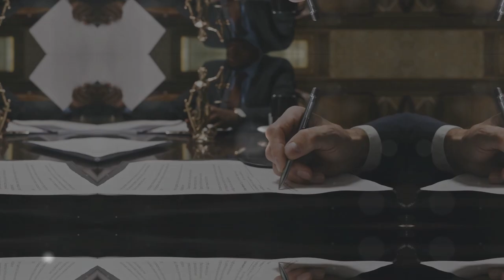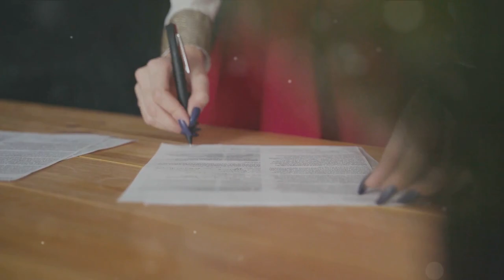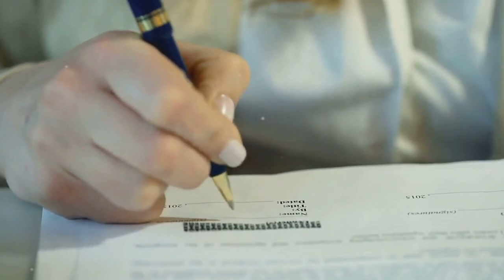Unlock Notary CashFlow Success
Discover the transformative power of the Notary Cash Flow Academy, your gateway to becoming a successful mobile notary! Imani's journey from a mundane 9-to-5 job to a fulfilling career as a thriving mobile notary is not just inspiring—it's a roadmap to financial independence, flexibility, and making a positive impact in your community.

The Academy goes beyond basic training; it instills a success-driven mindset and equips you with the skills to excel in the competitive notary business. From mastering client engagement to navigating the legal landscape with integrity, this platform is your stepping stone to a prosperous future.

But that's not all—the Notary Cash Flow Academy is your chance to join a vibrant community of like-minded professionals, offering support and networking opportunities that are indispensable for growth. With comprehensive training from seasoned notaries and a focus on continuous improvement, you're not just signing up for a course; you're investing in a lifetime of opportunities.

**Don't let this chance slip away!** Enrollment is open, but spaces are limited. Act now to secure your spot and begin your journey to becoming a successful mobile notary. The time to transform your career and life is now.

Don't wait for opportunities to come to you—embrace the journey with the Notary Cash Flow Academy and unlock your potential today. Your future as a successful mobile notary is within reach, but only if you take that first step. Join us now, and let's turn your dreams into reality.

OUTLINE:

00:00:00 Imani's Dream
00:00:31 Imani's Journey with the Academy
00:01:28 Imani's Success
00:01:43 The Opportunity
00:02:06 The Catalyst for Change
00:02:19 Take the First Step